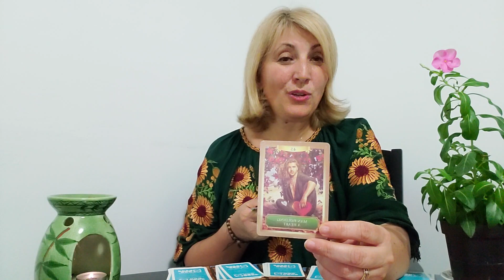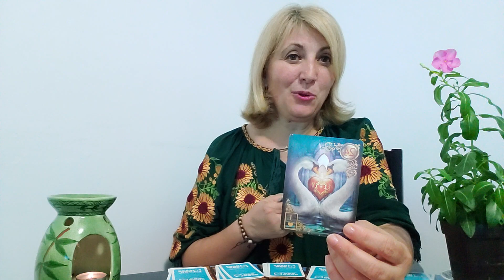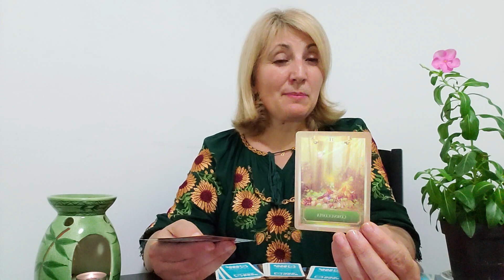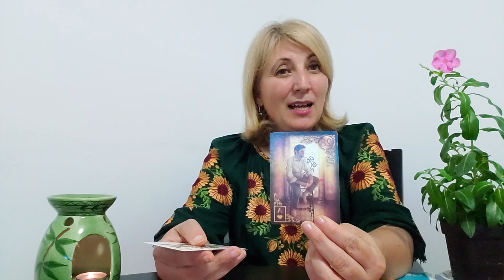❤ZODIA ♋RAC 🍀INTRE 🍀7 SI 🍀13 🍀AUGUST 🍀2023🍀